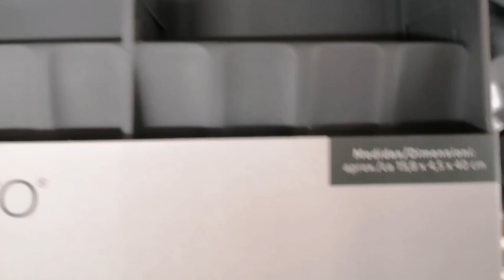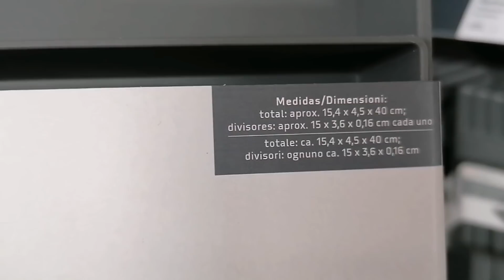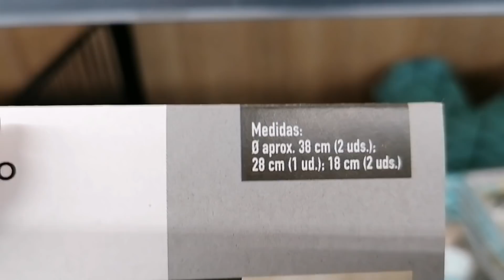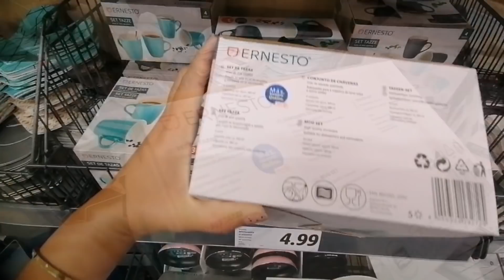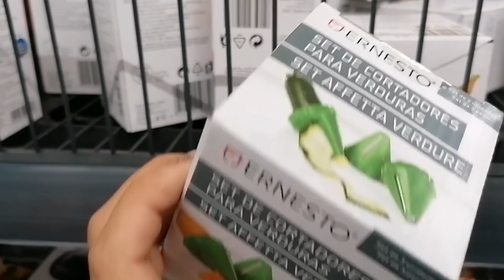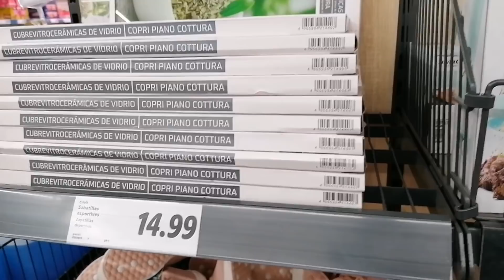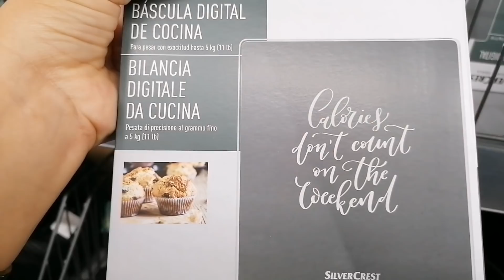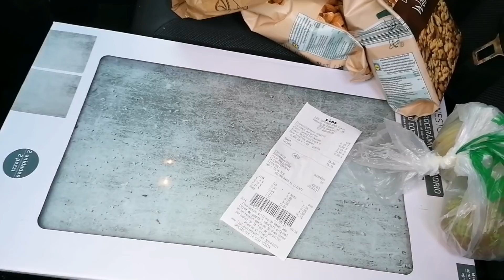LIDL BAZAR 🛒❤️ MENAJE Y COCINA. TENGO ALGO QUE CONTAROS 😱